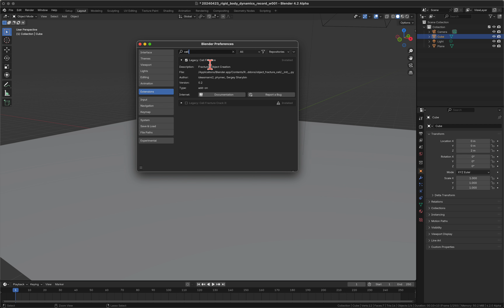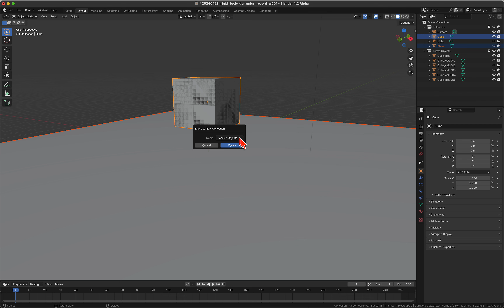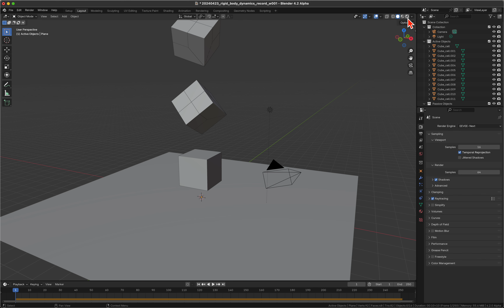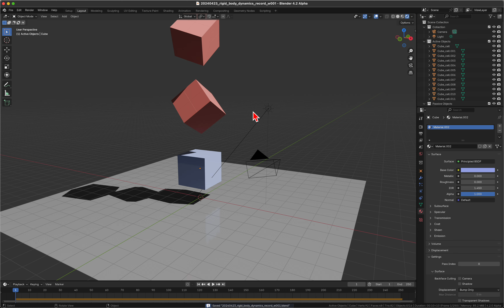Blender Blog : Rigid Body Simulations using Blender 4.2 alpha